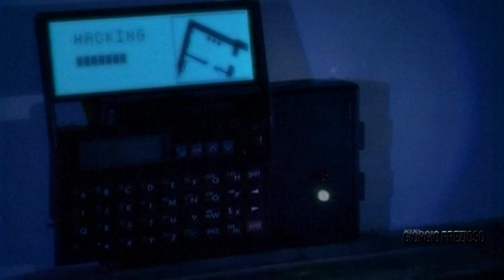‪Prezioso feat Marvin-Le louvre‬